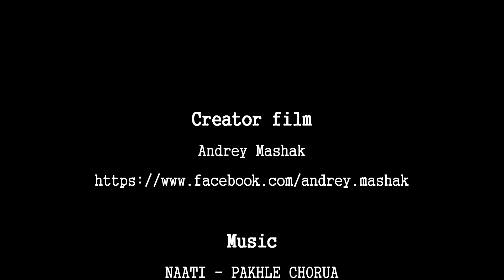Vol Biv paragliding in India. Bir Billing to Dainkund